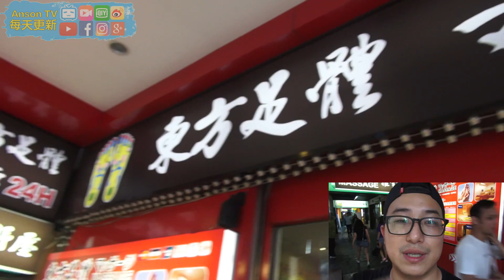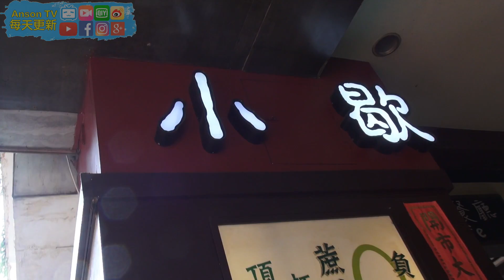《台灣按摩》台灣按摩店？！這兩個男人按摩按到整個⋯OO了？！（上）Feat 雞腿Getwie｜台湾按摩《AnsonTV》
《台灣按摩》台灣按摩店？！這兩個男人按摩按到整個⋯OO了？！（上）Feat 雞腿Getwie

▶影片介紹◀
台灣按摩店也可以說是特別多!!
許多來台灣旅遊的旅客，
也非常喜歡來台灣按摩!!
本次因為Anson脖子落枕想去按摩!!
因此邀約了youtuber-雞腿Getwie!!
一起來個台灣按摩挑戰!!!
想不到這兩個男人按摩案到整個. OO了?!
趕快跟著Anson去體驗一下台灣按摩的魔力吧!!
台灣按摩台灣按摩台灣按摩!!GOGOGOGO!

▶Anson其他相關社群◀

▶【 台灣按摩】相關推薦影片◀

▶【AnsonTV】其他影片推薦◀
【台灣人看大陸】在大陸生活!?沒吃過這5種大陸平價美食小吃!?別說你待過大陸!?
【台灣人看大陸】大陸生活!?大陸出差?!大陸旅遊!?你一定要知道的住宿規則&5間平價酒店推薦!?

▶AnsonTV關鍵字◀
大陸 台灣 大陆 台湾 台湾大陆 台湾人看大陆 AnsonTV 台湾看大陆 台灣美食 台灣旅遊 美食旅遊  大陆 台湾 台湾人在大陆 台北美食 台湾人 中國台灣 中國大陸 中國 两岸 海峡两岸 两岸交流 两岸关系 两岸旅游 中国旅游 中国美食 中国美食旅游兩岸 海峽兩岸 兩岸交流 兩岸關係 兩岸旅遊 中國旅遊 中國美食 中國美食旅遊